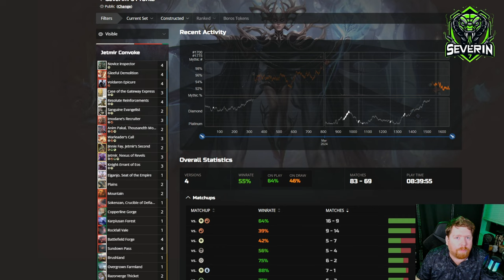Jetmir PUSHES Boros Over the TOP! | Mythic Ladder | MTGA Standard Bo1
If you miss the good ol' cat demon crime boss Jetmir, and you also play boros convoke, then you gotta check out this deck! Adding some green to the deck for Jetmir, Nexus of Revels and Jinnie Fey, gives us an incredibly potent way to go over the top in the convoke mirrors and stomp all over any big stompy midrange decks we find!

Timestamps:
00:00 Intro
01:14 DeckTech
02:47 Doggies!
04:58 Breaker of Boardstalls
08:19 Thanks!
08:29 I Can Math!
11:33 I'll Have The Last Blast!
13:50 Tagteam Comeback
17:56 No Chance
19:35 A Little Nonbo
22:35 A Close Call
28:17 Not a Close Race
30:11 Post Game Wrap

All Magic: The Gathering assets are the sole property of Wizards of the Coast